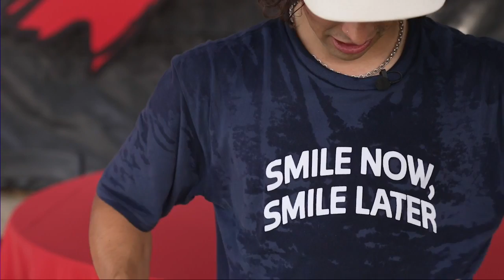Dave Mirra BMX Park Best Trick: FULL COMPETITION | X Games 2022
Watch the spoiler-free, full competition of Dave Mirra BMX Park Best Trick at X Games 2022!

How medal event is judged:
1 heat of 8 athletes.
20 minute jam session.
Best trick wins.
Athletes ranked 1-8.